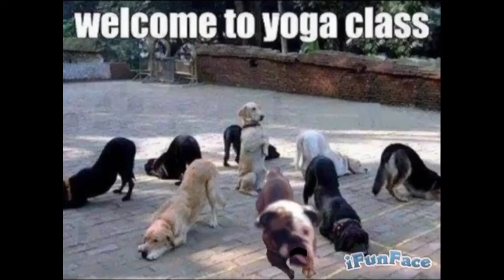Lilly's First Yoga Class